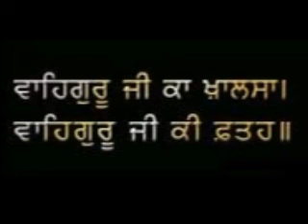ਪ੍ਰਸੰਗਲੀਆਂ | Bhai Sahib Veer Singh ji | audio book- part 7 | (must listen )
Anubhavi kahanian by  bhai veer singh ji